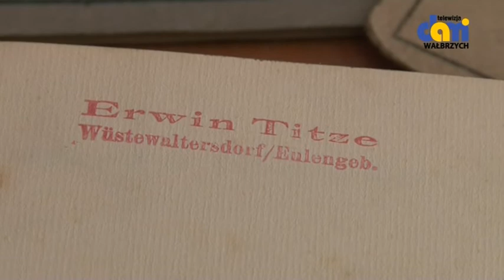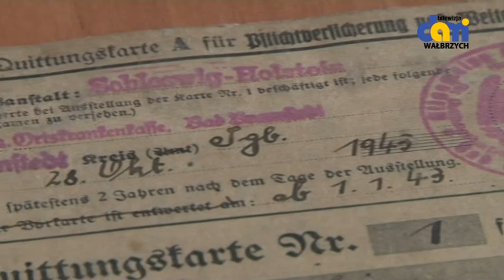Wyprawy w czasie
Spacer z historią.